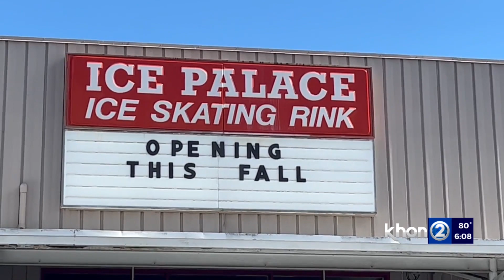Oahu residents could be ice skating before Christmas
One of the coolest places on Oahu has a target for reopening after two and a half years of shuttered doors.